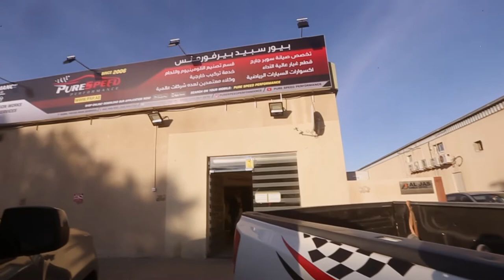purespeed performance ads